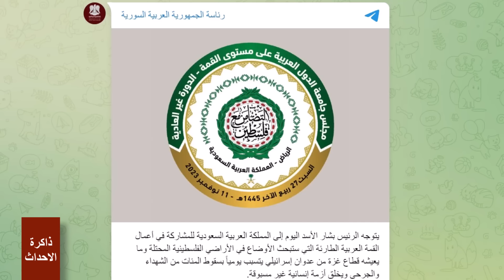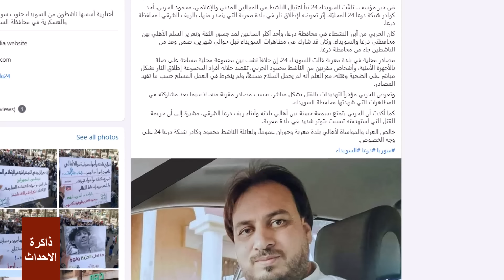القمة العربية : الاسد يشارك بوزن الريشة في صراع من الوزن الثقيل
ظهر الرئيس بشار الاسد في جدة للمشاركة في القمة العربية الاستثنائية، في وقت كان فيه غائبا عن الانظار منذ اندلاع الحرب في غزة ، وهو يعيش حالة رفض داخلي واقليمي ودولي.